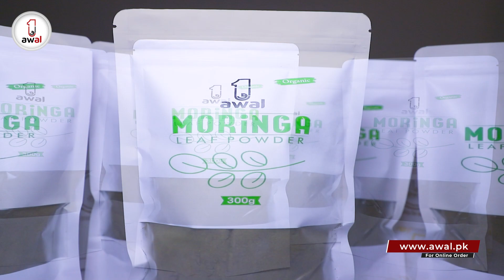Moringa powder | Awal Organic food